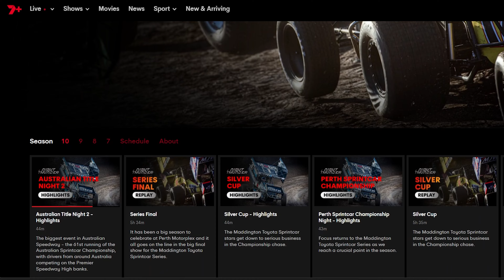2024 AUSTRALIAN SPEEDWAY AWARDS - TRACK OF THE YEAR - Perth Motorplex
With the clear mandate to be the leading speedway venue in the nation, the Perth Motorplex has once again set the standard as the marquee track in Australia. Standout events include the AUS vs USA Speedweek that drew international attention for its unbelievably close racing, the Australian Speedcar Championship, the Krikke Boys Shootout, the WA 410 Sprintcar State Title and the $30,000 to win Barbagallo Nationals.

From pop up museums to record breaking tv coverage, the Perth Motorplex continues to inspire other venues around Australia, consistently producing great track surfaces and reliably running to schedule, thanks to a team that shares the same dream to elevate the sport not just in Perth, but across the nation.

Despite it’s Taj Mahal status, the success of the Motorplex is primarily thanks to a legion of volunteers that commit to a busy season with a can-do attitude, digging deeper every year to find ways to improve and rewarded by the growing crowds and rising morale as more and more fans flock to the 24 year old venue, that looks as fresh today as when it was opened at the turn of the century.